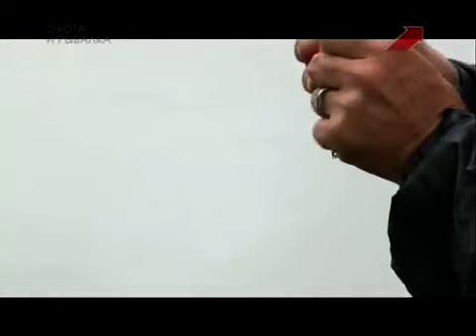ФОРЕЛЬ - РЫБАЛКА НА СПИННИНГ ФОРЕЛИ НА ВРАЩАЮЩИЕСЯ БЛЕСНА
Рыба форель на платном водоеме. Ловля форели спиннингом применяя вращающиеся блесна на платной рыбалке. Как изменить угол вращения вращающейся блесны, техника проводки для ловли форели, правильное вываживание рыбы, множество дельных рыбацких советов, узнайте из видео.